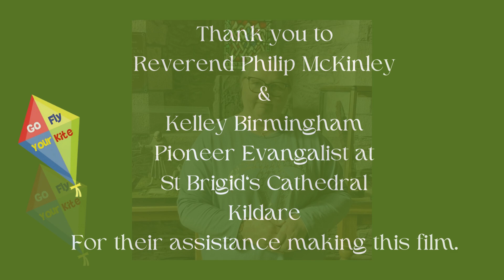St Brigid 1500 Kildare Cathedral Go Fly Your Kite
Go Fly Your Kite in celebration of St Brigid 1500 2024 will be runnning cultural kite workshops for adults and children across Ireland.

We visited St Brigid's Cathedral Kildare and interviewed Kelley Birmingham - Pioneer Evangelist at the Cathedral who is responsible for community  outreach within the walls and further afield outside the walls of the Cathedral.

The monastic site is over 800 years old and the stone structure currently in place was built in 1223.  A wooden structure was built in 480 AD and was destroyed up to 16 times during that century.

The current stone cathedral was built by Bishop Ralph of Bristol.  The site boasts a round tower which was built in the 9th century and is to this day still accessible with 6 floors to visit by staircases.  The height of the tower, the biggest in Ireland with a height of 32.9 metres.

The monastic site was broken down in to North and South. The north where the nuns resided and the south where the monks quarters were located.

Go Fly Your Kite run themed cultural workshops with 30 minutes of cultural understanding and 30 minutes of kite design, tracing graphics representing St Brigid onto the kites, colouring, building and flying their take home kites in celebration of Ireland's only female Patron Saint.